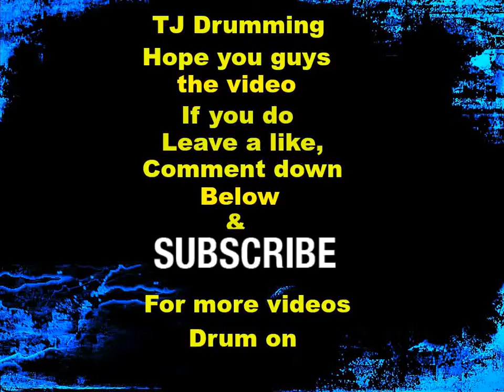Awesome new intro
Drum on, sorry it's supposed to say hope you guys enjoy the video